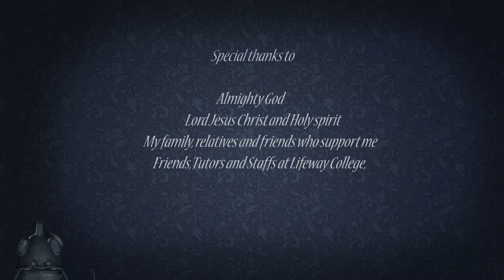Organ Fantasy -3D short from New Zealand-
made in lifeway college, auckland.